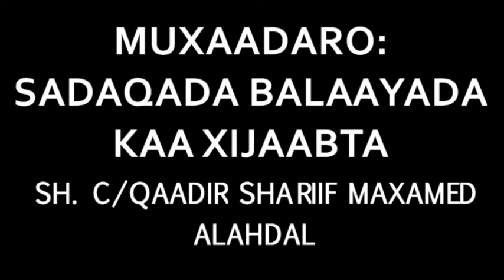SADAQADA BALAAYADA KAA XIJAABTA - MUXAADARO By Sh C/qaadir Shariif Maxamed Alahdal 21 March 2016